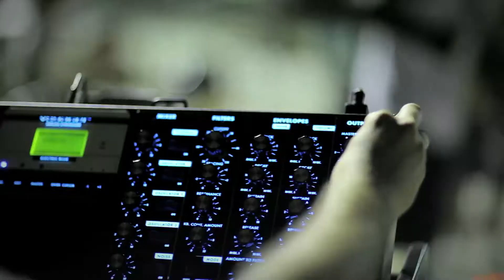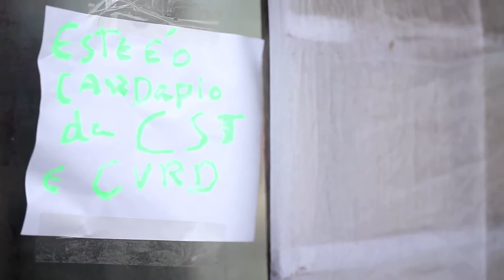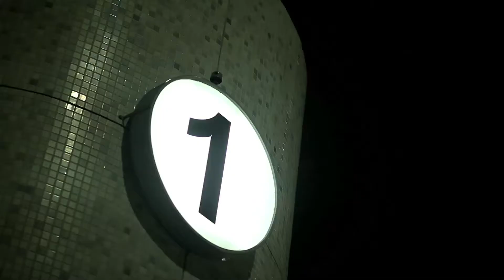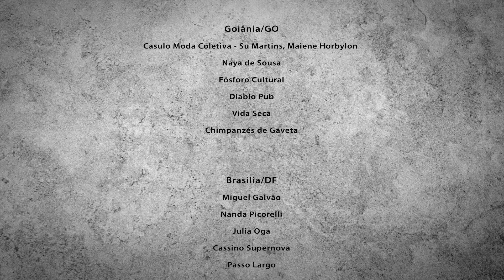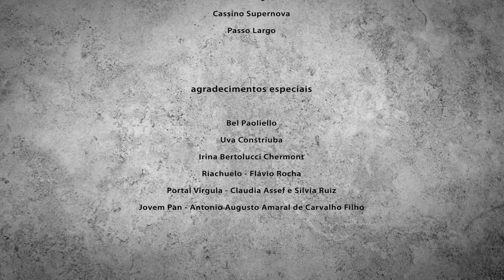Websérie Hip Rock Gira Brasil 04 - "A nova música do Brasil e de Vitória"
legendas em inglés, espanhol e japonês

produção:                       Freak Produtora & Estúdio

direção:                                              Jahjah Filmes

produção executiva:      Freak Produtora & Estúdio

fotografia:                                       Marcel Carneiro

arte:               Guiherme Garcia e Marcelo Almeida

edição e finalização:                  Fernando Carneiro

captação entrevistas:                 Jahjah Filmes

captação shows:            Freak Estudio & Produtora

mixagem:                       Freak Estudio & Produtora

musica tema:         Mel Azul - Ar (Gustavo Prandini)

Tradução Espanhol: Sonia Diaz

Tradução Inglês: Daniela Teixeira

Tradução Japonês: Pamela Hata

colaboração de Treze Letras , Coletivo Filmes, Dabolha Produções, Sonia Diaz, Pamela Hata, Daniela Teixeira